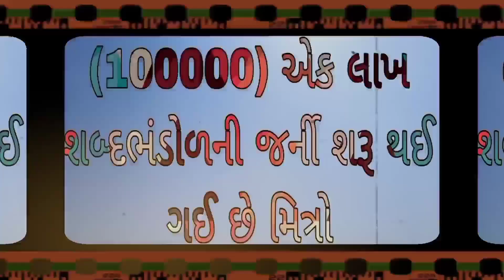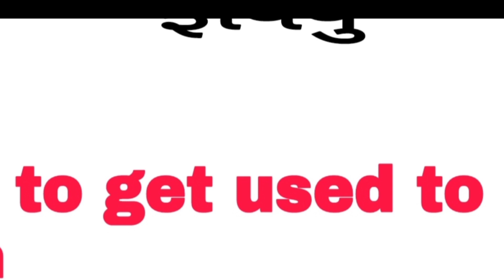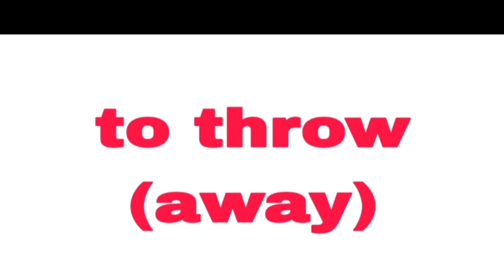English vocabulary | શબ્દભંડોળ | એક લાખ શબ્દ ભંડોળની જર્ની | Daily Vocabulary words Education Guruji